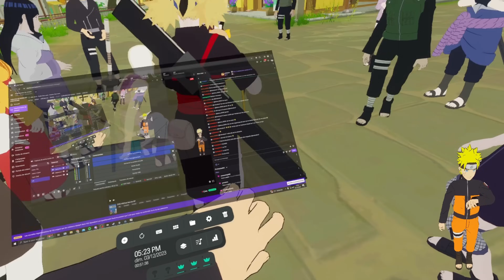NARUTO LE RENARD A 9 B*TES !? - RP NARUTO VRCHAT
Ma config :
CPU : i7 3700x
GPU : RTX 3070
RAM : 32 Go
CASQUE VR : Quest 2